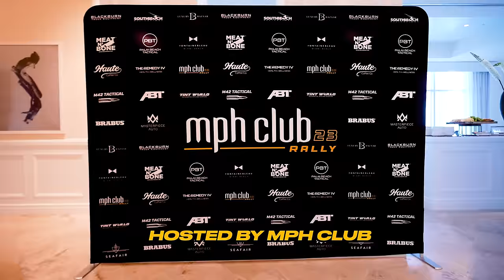24 CRAZY Hours in Miami! Million Dollar Watches and Cars!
We're in Miami for the MPH Rally and it's 24 hours full of exotic cars, guns, explosions, and some incredible watches!

💰 𝗪𝗲 𝘄𝗮𝗻𝘁 𝘁𝗼 𝗕𝗨𝗬 𝗬𝗢𝗨𝗥 𝗪𝗔𝗧𝗖𝗛! 𝗟𝗲𝘁 𝘂𝘀 𝗺𝗮𝗸𝗲 𝘆𝗼𝘂 𝗮𝗻 𝗼𝗳𝗳𝗲𝗿 𝗮𝘁

► Ian Gundry
► Cameron Style
► Matthew Juskus

00:00 Can I Sell Jason Derulo a $250K Watch?
00:48 Fountainebleu Penthouse Party
06:45 MPH Rally
14:00 Marco Sells a Patek Philippe 5712
16:53 Gary Story Time